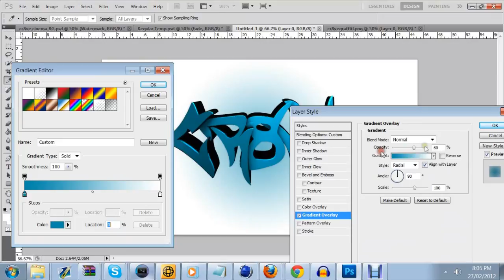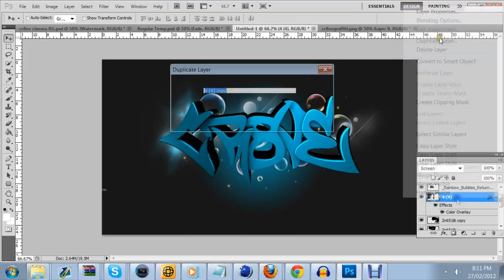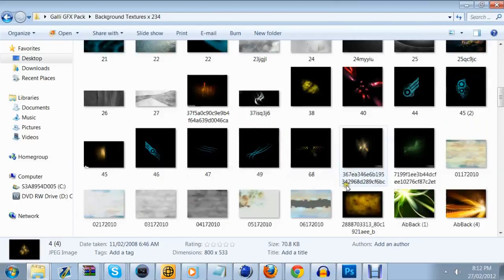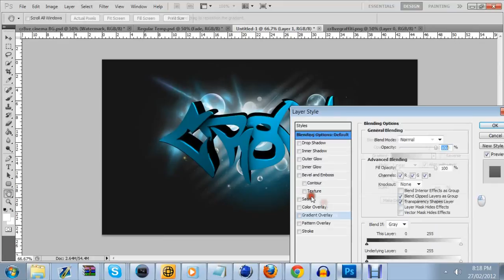Graffiti Desktop BG // Cr8veDzn // Speedart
Here is the desktop bg i made.
The graffiti isnt by me.
It is by CrazehDesigns.